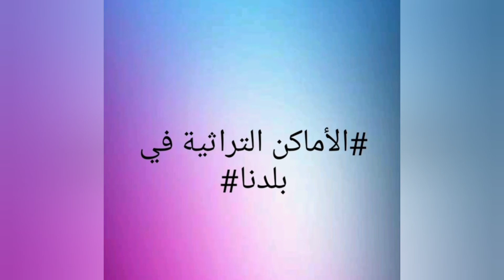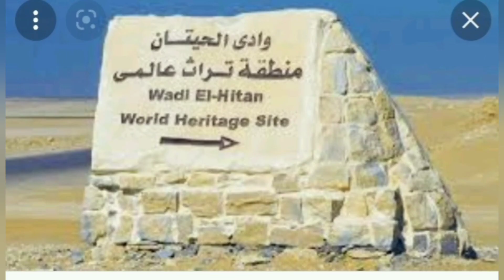كريم وكارما ٠٠رابعة إبتدائي ٠٠دراسات إجتماعية ٠٠ترم ثاني٠٠درس(الأماكن التراثية في بلدنا)